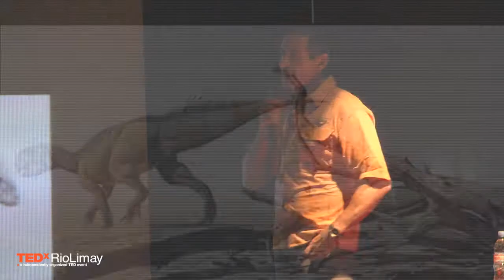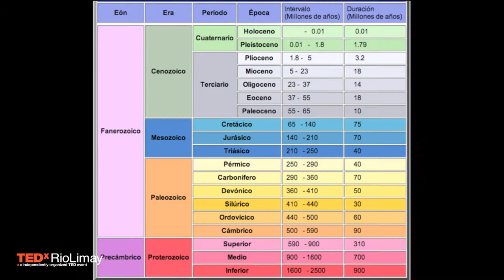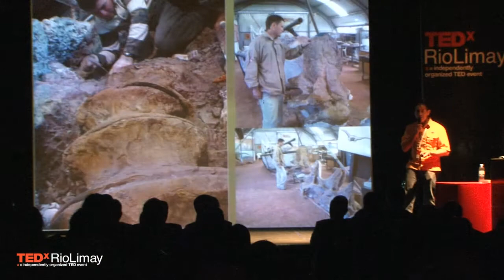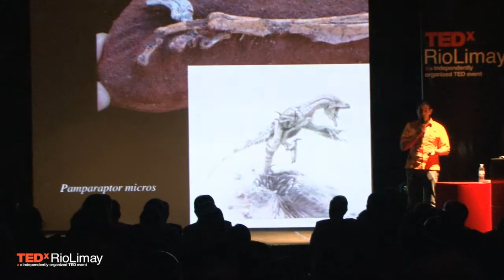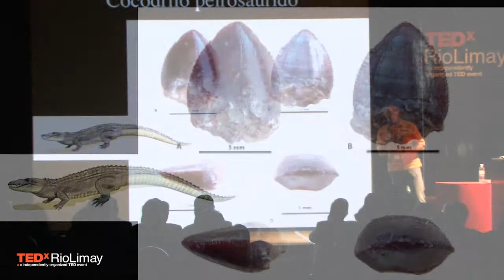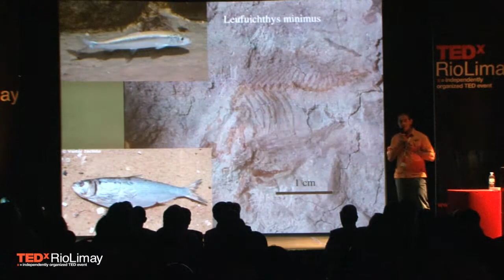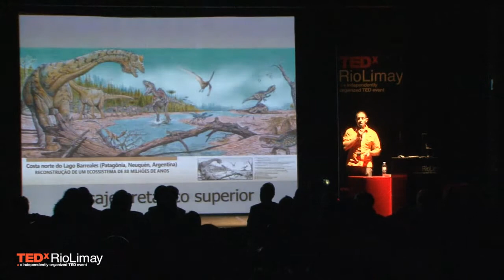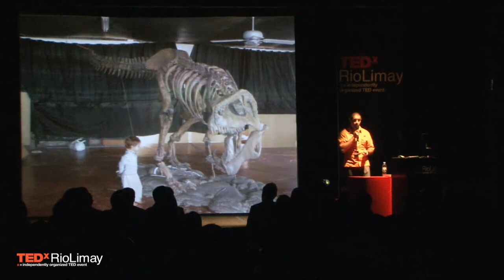TEDxRioLimay - Jorge Calvo - Proyecto DINO, una ventana al pasado del Cretácico de nuestro planeta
Jorge nació en Córdoba en 1961. Es actualmente profesor Full Time de Geología e investigador en Paleontología de la Facultad de Ingeniería de la Universidad Nacional del Comahue, Neuquén. Es fundador y coordinador de la Carrera de Licenciatura de Ciencias Geológicas de la Universidad y es director del Centro Paleontológico Lago Barreales y del Museo de Geología y Paleontología de la UNCo.

Estudió Ciencias Geológicas en la Universidad de Córdoba, se graduó como Geólogo en 1986. En 1992 ganó una beca Fullbrigth para realizar una Maestría de 24 meses en Ciencias Geológicas en la Universidad de Illinois en Chicago EEUU, obteniendo su titulo en 1994. En 2006 obtuvo el título de Doctor en Zoología con orientación Paleontología en la Universidad Federal de Río de Janeiro en Brasil.

Ha dedicado su vida profesional a la Paleontología de Vertebrados. Fue el primer paleontólogo en radicarse en la provincia del Neuquén y es descubridor de numerosas especies de dinosaurios, aves, cocodrilos, anuros, tortugas, huevos y huellas de dinosaurios. Pionero en el desarrollo de las Investigaciones paleontológicas en Norpatagonia desde 1987, Impulsó el desarrollo del paleoturismo en la Villa de El Chocón desde 1987 hasta 1992. Fue fundador del Museo de Geología y Paleontología de la Universidad Nacional del Comahue en 1990, fue fundador del Museo Municipal de Rincón de los Sauces en el 2000. Fundador del Centro Paleontológico Lago Barreales en 2002.

Como Investigador de la Universidad Nacional del Comahue dirigió más de 15 proyectos de Investigación del Conicet, Agencia Nacional de Ciencia y Tecnología, Universidad Nacional del Comahue, Duke Fundation of United State, Dinosaur Society of America, National Geographic Society, etc.

Ha dirigido y Dirige tesis de licenciatura, Maestría y Doctorado. Es evaluador de Numerosos proyectos de investigación nacional e internacional. Ha publicado 88 trabajos científicos en revistas nacionales e internacionales de impacto y ha presentado más de 135 trabajos en Congresos y Jornadas de la especialidad y más de 60 trabajos de divulgación científica. Sus trabajos científicos han sido divulgados en medios de difusión escrita, diarios, revistas, o visual como documentales y canales de TV.

Ha dictado conferencias sobre Dinosaurios de Norpatagonia a nivel nacional e internacional entre ellas en Brasil , Chile, Italia, Finlandia, Rumania y Serbia. Ha sido organizador y participo en más de 25 eventos de Divulgación mediante la exhibición de muestras, exposiciones y museos itinerantes.

Frase: Cada uno hace su propio destino en la vida, sube o baja de ese tren de la vida, llegar a destino es cuestión de tiempo y de voluntad, pero todo es posible si uno es constante y tiene objetivos claros.